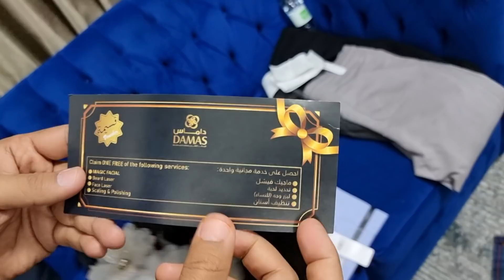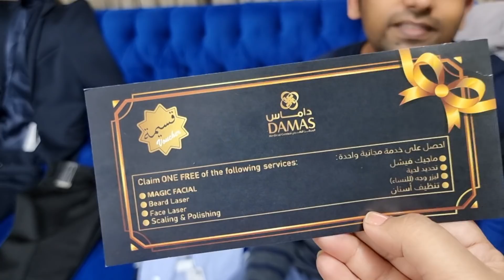Twins Mom Busy Evening to Night Routine || Healthy Dinner | Itne saare Free Gifts 🎁 Mile Mere liye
I am back again with another Vlog of my lifestyle.